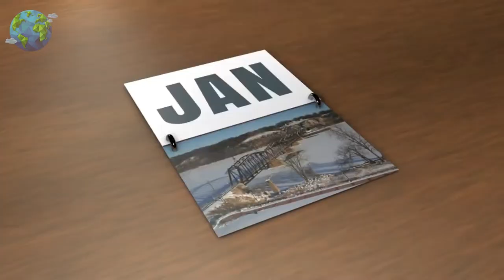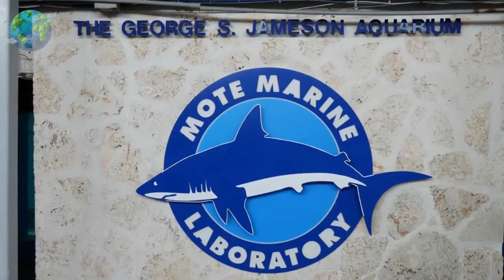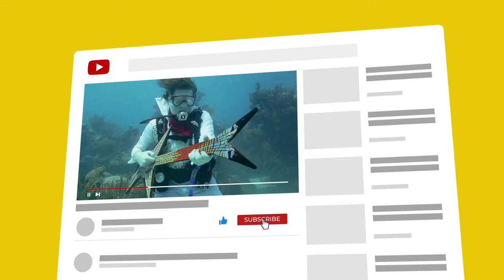Underwater Music Festival Travel Guide: Big Pine Key, Florida (Travel Video)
BRINGING A WHOLE NEW MEANING to the concept of “air guitar,” divers and musicians flock to the Florida Keys every year for a subaquatic sound experience aptly called the “Underwater Music Festival.” We'll help you learn all about this unique festival in this travel guide.

0:00 Introduction
1:20 A Two-Day Festival
2:07 Protecting the Environment
3:56 Actually Makes Sense
4:42 Special Equipment
5:58 Looe Key Reef